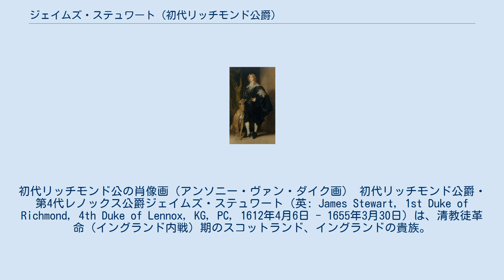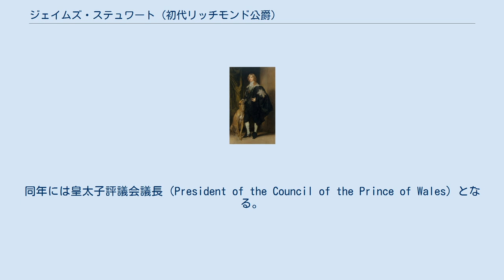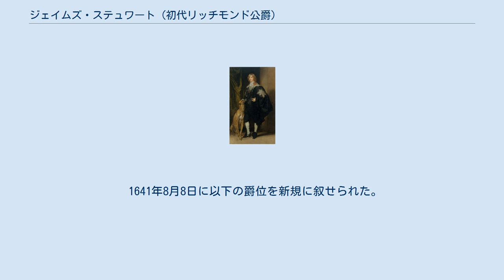ジェイムズ・ステュワート (初代リッチモンド公爵)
ステュアート・オブ・ダーンリー家
初代リッチモンド公の肖像画（アンソニー・ヴァン・ダイク画） 初代リッチモンド公爵・第4代レノックス公爵ジェイムズ・ステュワート（英: James Stewart, 1st Duke of Richmond, 4th Duke of Lennox, KG, PC, 1612年4月6日 - 1655年3月30日）は、清教徒革命（イングランド内戦）期のスコットランド、イングランドの貴族。
 1624年に父からスコットランド貴族爵位レノックス公爵位を継承し、1641年にはイングランド貴族爵位リッチモンド公爵位に叙された。
 1612年4月6日、スコットランド貴族の第3代レノックス公爵エズメ・ステュワートとその妻の第2代クリフトン女男爵キャサリン・クリフトンの長男として生まれる。
 1633年にガーター勲章を受勲し、スコットランドとイングランドの枢密顧問官に列する。
1637年には母からクリフトン男爵位を継承した。
 1640年から1642年にかけて五港長官を務めた。
1641年には王室家政長官に就任。
 1641年8月にイングランド貴族爵位のリッチモンド公爵に叙せられた。
この爵位は特別継承権で弟ジョージ・ステュアートにも継承が認められている。
 1642年8月の第一次イングランド内戦勃発直前から王党派と見られ、長期議会を6ヶ月停会したらどうか提案した時に庶民院の反対多数で否決され、厩舎を議会派に荒らされ馬を全て引き出されたりした。
内戦では王党派として行動し、カンバーランド公ルパートの数少ない味方として彼を支える一方、1644年11月にはイングランド王チャールズ1世によりサウサンプトン伯爵トマス・リズリーと共に議会派との和睦に応じる国王のメッセージを届ける使者として選ばれて12月にロンドン・ウェストミンスターに派遣され、1645年1月にアクスブリッジで行われた和睦交渉に使節団の団長として出席した。
同年には皇太子評議会議長（President of the Council of the Prince of Wales）となる。
ネイズビーの戦いにも参加した。
 ネイズビーの戦後はイングランドを彷徨うチャールズ1世に同行して7月にウェールズで滞在、ルパートから議会派との和睦をチャールズ1世に求める手紙を受け取っている。
内戦には2人の弟ジョン・ステュワート卿とバーナード・ステュワート卿も王党派に従っていたが、それぞれ1644年3月29日のチェリトンの戦い、1645年9月24日のロウトン・ヒースの戦いで戦死した。
 共和政期の1655年3月30日に死去。
4月18日にロンドン・ウェストミンスター寺院に葬られた。
爵位は長男エズメ・ステュワートが継承した。
 1580年3月5日に父の死により以下の爵位を新規に与えられた。
 1637年8月21日に母の死により以下の爵位を継承した。
 1641年8月8日に以下の爵位を新規に叙せられた。
 初代バッキンガム公爵ジョージ・ヴィリアーズの娘メアリーと結婚。